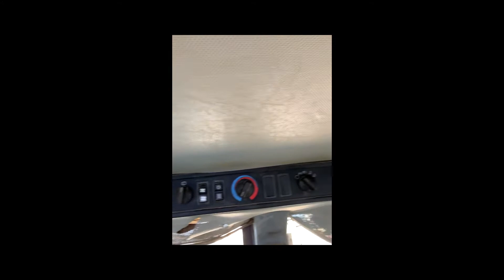1999 CATERPILLAR 972G For Sale